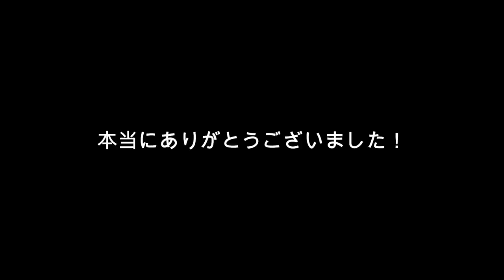【感動…】ある視聴者さまから素敵なプレゼントをいただきました。【しほりみチャンネル】